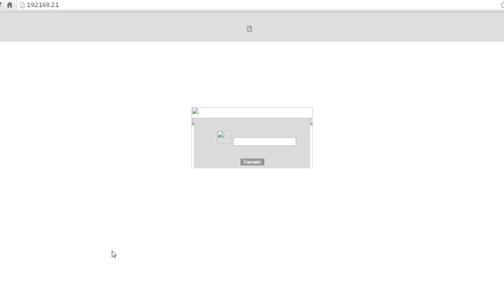Lux vs Brand | Orta Koridor | 1 Aralık 2015 | Preseason 6 | Patch 5.23(Pingli oyun)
Lux vs Brand | Orta Koridor | 1 Aralık 2015 | Preseason 6 | Patch 5.23
Team Ranked